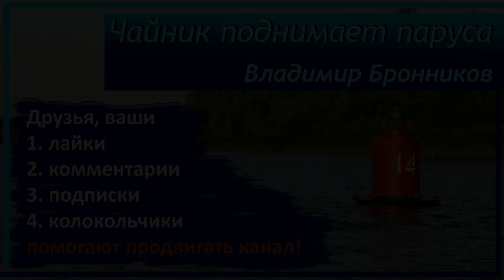📘 60. Оршинский мох - затерянный мир бескрайних болот 📖 "Чайник поднимает паруса" аудиокнига слушать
"Чайник поднимает паруса"
Книга о том когда хорошо!

Видеокнигу читает автор Владимир Бронников

Глава 60. Оршинский мох - затерянный мир бескрайних болот
... в которой друзья немного пугаются, оказавшись в негостеприимном болотно-озерном краю ...

Книга для детей, подростков и взрослых всех возрастов - книга для семейного прочтения.
Книга для поднятия настроения. Книга, в которой любой узнает что-то новое.

ASMR - АСМР на ночь. Принимать перед сном в умеренных количествах!